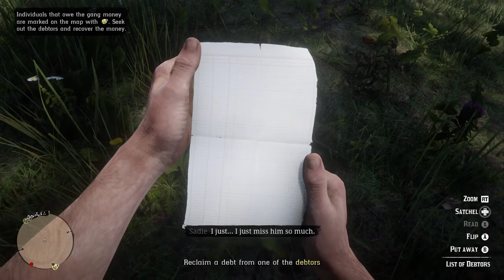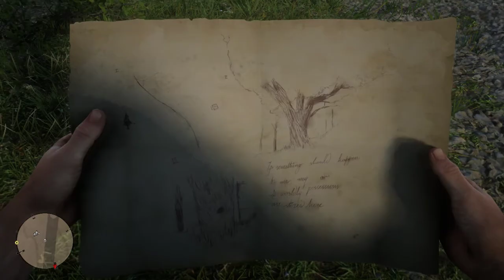Red Dead Redemption 2 PC Gameplay - Part 7